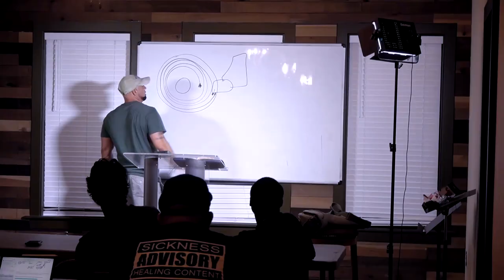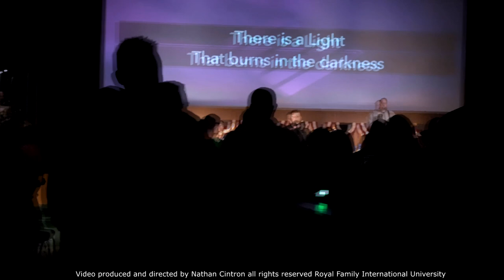The Experience: School of Identity and Lifestyle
Come thou and all thy house into the ark . . .  wherein is the breath of life
Come aboard the digital media ARK.  It is built to preserve the Word of God and to withstand the flood of internet rules and social media regulations that seek to prevail against its teaching on YouTube, Facebook, Twitter, and others. Our mission is to teach and preach the gospel of Christ to all nations, equipping the saints to draw from the Spirit and helping believers mature in the faith. Your subscription today goes towards expanding the Kingdom of God tomorrow. This platform does not regulate free speech, monitor content, or ban videos.

Connect with School of Identity & Lifestyle Students (North America)

➢ Master Trainer Series TV app is coming soon on Apple TV, Android TV, ROKU, & Amazon Fire

My friends' list is full please add me on my other Facebook page.

My name is Pete Cabrera Jr and I am Married to the most wonderful woman in all the world with three amazing children. I am in full-time Ministry and have been called to teach. I am the founder of Royal Family International University and The School of Identity and Lifestyle.
My calling and my purpose are two different things but Christ remains the same.
I am about my father's business

I am a Man of God in every area of my life and I have given my life to spreading the Gospel of Jesus Christ. I travel the world teaching Believers how to walk in the Kingdom of God. Jesus told us to heal the sick, So that's what I do. I will go to the ends of the earth, Matthew 28:20 Teaching them to observe all things whatsoever I have commanded you: and, lo, I am with you always, even unto the end of the world. Amen.

Talking about what God said you could do and actually doing it are two different things. This is Key, Showing people that it is not a lie and teaching them to do the same. I looked for people who could teach me when I wanted to learn, But to no avail. So once I started doing it I gave my life to teaching and showing the heart of God.

As per and unless otherwise permitted under the United States Copyright Act, no part of the content of this video or any video published under Royal Family International University, Royal Family Media, LLC, Pete Cabrera Jr., and other encompassed entities, shall be stored, copied, recreated, republished, or transported.  Prior express written permission by  Royal Family International University, Royal Family Media, LLC, or Pete Cabrera Jr., is required for any use of this video not permitted under the United States Copyright Act.